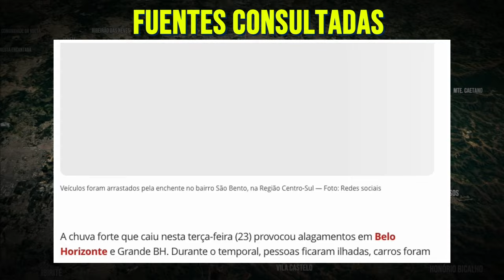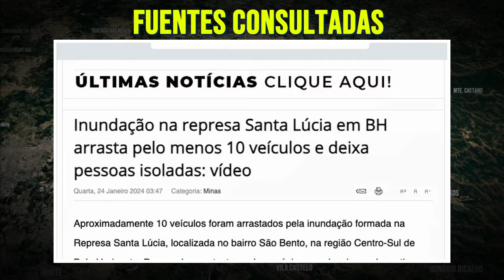Horror en Brasil, Fuertes lluvias arrastran todo, inundan calles y casas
Ayúdanos A Mantenerte Bien Informado:
Temporal destructor en Belo Horizonte